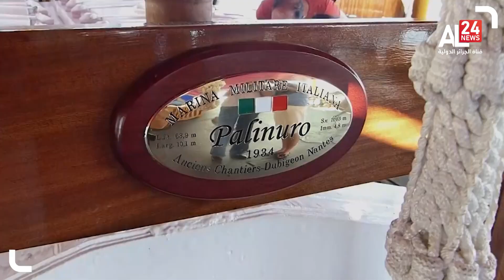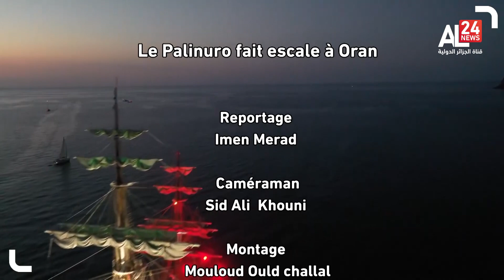Reportage| Le Palinuro fait escale à Oran